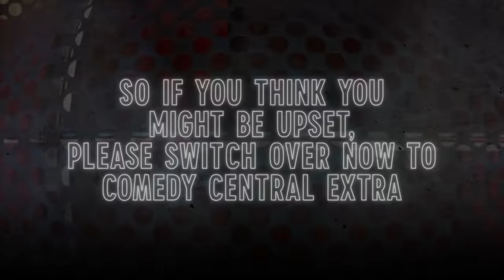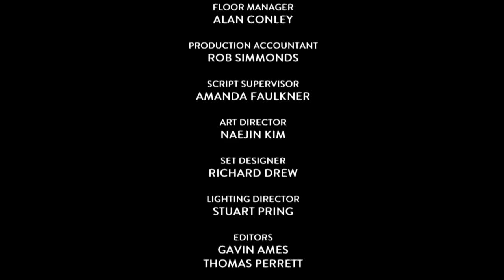Roast Battle UK Series 4 (Compilation Marathon)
Here's the final series of the hilarious Roast Battle UK! More judges, more comics, more jokes! Here we get more judges featuring Noel Fielding, Big Narstie, Sara Pascoe, Joe Lycett and Richard Ayoade. Richard cracks me up whenever I see him. Some hilarious roasts and judge interactions for series 4. enjoy!

Who is your favorite roaster from series 2? Did you have a favorite joke? The ex couple is my favorite from series 4?? For me, The Husband/Wife Roast was hilarious. And when Noel said "they weren't from the same planet" I

00:00:00 Ep 1 Start - Noel Fielding Judge
00:03:20 Laura Lexx vs Tom Livingstone
00:12:14 Drag Race vs Denim
00:22:04 Ep 2 Start - Big Narstie Judge
00:24:31 Joe Sutherland vs Sophie Duker
00:34:29 Ivo Graham vs Jamie Laing
00:43:36 Ep 3 Start - Richard Ayoade Judge
00:44:58 Ed Night vs Huge Davies
00:56:20 Richard Herring vs Sara Barron
01:05:00 Ep 4 Start - Joe Lycett Judge
01:06:43 Maisie Adam vs Adam Rowe
01:16:44 Phil Wang vs Fern Brady
01:25:58 Ep 5 Start - Sara Pascoe Judge
01:28:00 Dane Baptiste vs Jordan Stephens
01:37:12 Luke McQueen vs Lou Sanders